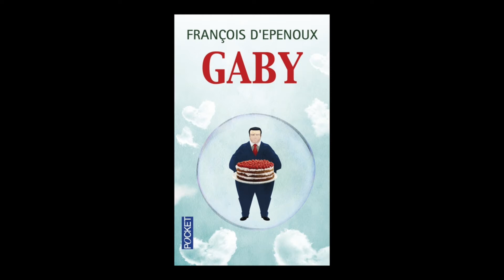François d'Épenoux - Gaby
François d'Épenoux vous présente son ouvrage "Gaby" aux éditions Pocket.
Note de musique : Beautiful life by Broke ofr free - Free Music Archive